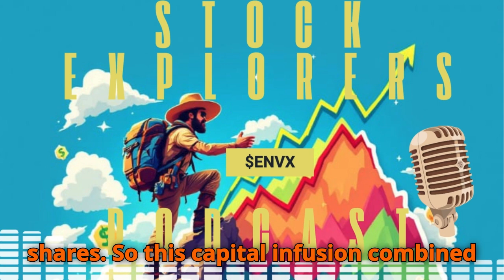Enovix (ENVX): Secret Weapon Against Tariffs & Battery Dominance?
Is Enovix Corporation (ENVX) the next big thing in battery technology, poised to disrupt massive markets like smartphones, mixed reality, and even EVs? We dive deep into their innovative silicon anode technology, global manufacturing strategy in Malaysia and South Korea, key partnerships (including potential links to Samsung via Elentech), significant commercial agreements, and financial outlook. We also analyze the impact of new tariffs, the stock's recent volatility and 52-week low, the high short interest creating potential for a short squeeze, and the analyst consensus on this high-risk, high-reward stock. Join Stock Explorers for an in-depth exploration of ENVX and decide if it deserves a spot in your investment portfolio.